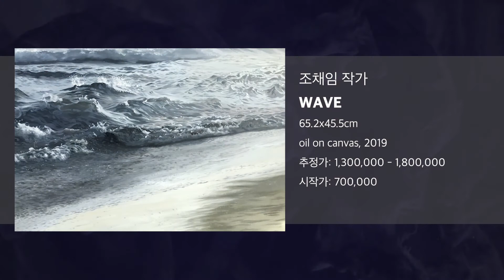[아트경기 선정작가] 바다라는 소재로 에너지를 전달하는 작가, 조채임작가를 만나다.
[ 제48회 경매쇼 ] 이광기 경매쇼 X 2021아트경기

2021 아트경기 선정작가 조채임 작가의 작품이 소개됩니다.

바다를 소재로 하여 힘을 표현한 작품입니다. '파장'과  '웨이브',  '파도'를 통해
관람객 분들에게 힘을 전달하고자 합니다.
한 번에 그어지는 터치로 에너지와 열정을 표현하는 작가 조채임 입니다.

WAVE
65.2x45.5cm, 2019
oil on canvas
추정가 130-180만원
시작가 70만원

📍  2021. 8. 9(월) 저녁 9시
📍 유튜브 [광끼채널] 라이브 스트리밍 진행

📢 경매 참여 방법
유튜브 [광끼채널] - 라이브 스트리밍 영상 Click!
한번으로 누구나, 참여 가능합니다.

🔔 경매 참여 주의사항 (!! 필독 !!)
1. 허위 참여 방지
낙찰받으신 분 - 방송이 끝나기 전, 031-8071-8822로 꼭 연락주세요.
통화 후에는 네이버 폼 주소로 들어가서 정보를 입력해야합니다.
(※ 개인 정보는 물품을 받으실 낙찰자 제외, 방송이 끝난 후 폐기합니다.)
2. 결제방법
🔸 카드, 현금 결제 모두 가능
🔸 낙찰가 + 낙찰 수수료 10%가 부과됩니다. (ex. 100,000원 낙찰 시 - 110,000원 결제 )
🔸 하나은행 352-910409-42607 이광기-광(kki)스튜디오
3. 유튜브 방송의 10-20초 정도 지연 시간을 고려하며, 낙찰가를 3번 외칩니다.

4. 큰 금액이 오가며, 가치있는 작품의 경매인 만큼 신중한 결정 부탁드립니다.
👉 경매 진행 후에, 낙찰자의 변심으로 인한 유찰의 경우, 사유 불문(!!) 낙찰 수수료
10% 지불 후 유찰이 진행됨을 안내드립니다.